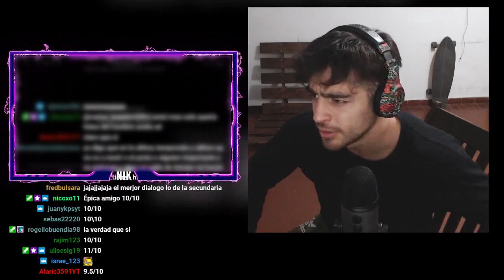REACCIÓN A INVENCIBLE / Nik Strange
FACEBOOK (Enviar mensaje para contactarme)

(El dinero que me donen lo voy a usar para reinvertirlo en el canal; pagarme programas de edicion, algun componente para la pc, luces, sonido, etc...) Gracias por todo!

Tgs del canal:

MARVEL AVENGERS UCM UNIVERSO DISNEY PLUS + SERIES WANDAVISION FALON AND THE WINTER SOLDIER WandaVision Disney+   Spot | Marvel Studios | Disney+
/ Nik Strange NikStrange nikstrange nik strange  l Official Trailer | Disney+ Official Trailer oficial Oficial Marvel's The Avengers- Trailer (OFFICIAL)

ANALYTICS apps ingresos